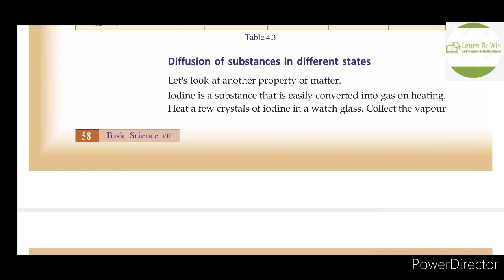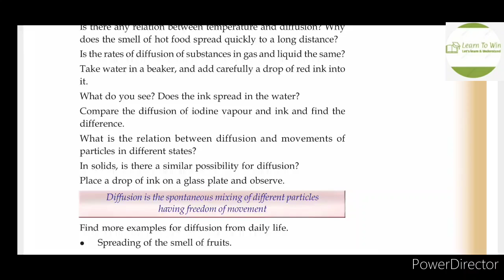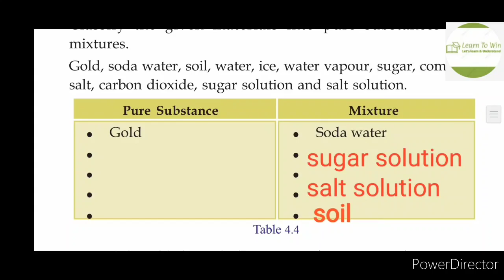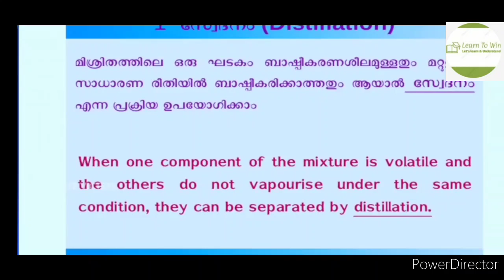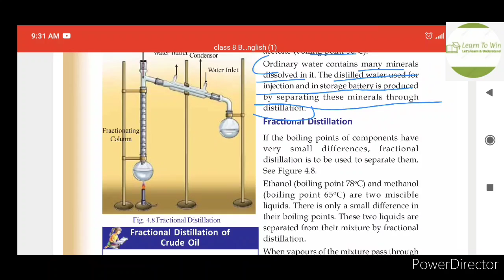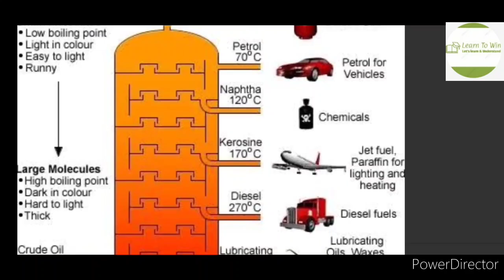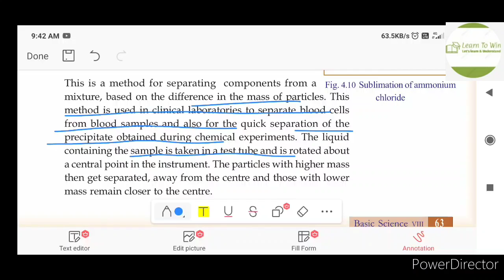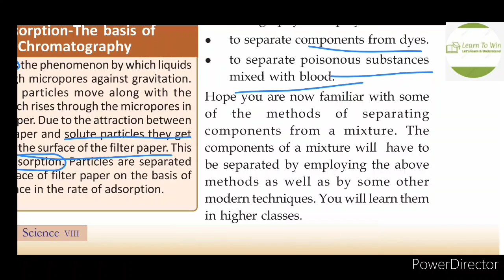Class 8 Properties of matter Part 2 Chemistry Unit 3 Malayalam Explanation l Textual Questions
properties of matter Unit1 part2 English mediu
Properties of matter Part 1 & 2
scert kerala 2021 basic science